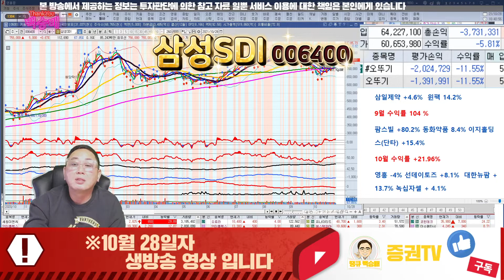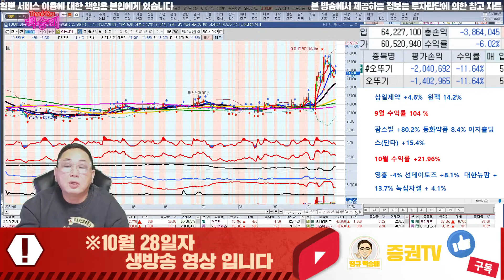삼성SDI, 경동제약 // 종목 상담 10월 28일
혜택1 : 무료 추천주 혜택
혜택2 : 관심종목 매수, 매도 알림 서비스 혜택
혜택3 : 종목상담 무료 혜택
혜택 4: 골드회원 가입 시 다른 유료서비스 할인 혜택